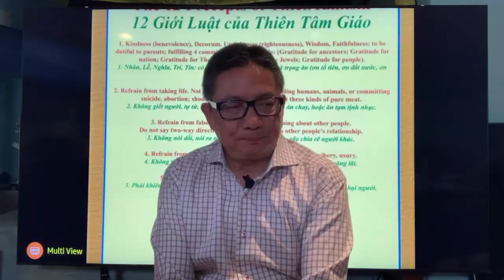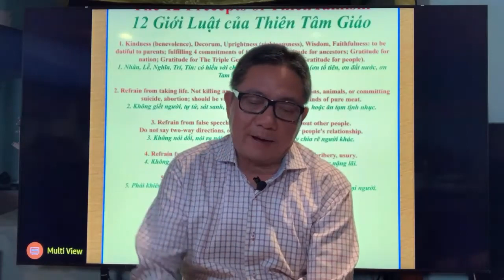Ngo Tuan Kiet moi nhat - trì Chú Đại Bi và tụng kinh Pháp Hoa có được không